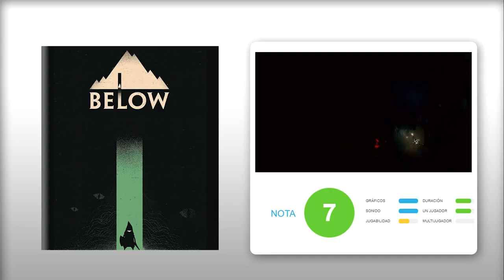ANÁLISIS BELOW (Xbox One, PC) - DESAFIANTE ROGUELITE con GRAN AMBIENTACIÓN y CARENCIAS JUGABLES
Análisis de Below para Xbox One y PC. Un interesantísimo roguelite capaz de crear una atmósfera única y absorbente, pero al que le pesan sus errores jugables.